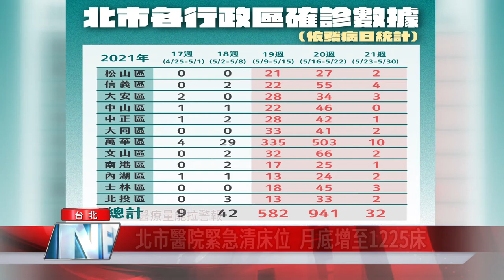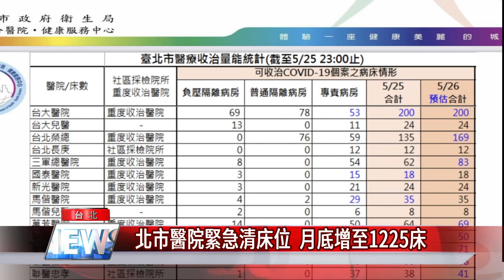北市 醫療量能|北市 疫情|北市醫院緊急清床位 月底增至1225床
隨著新冠肺炎確診人數不斷增加，突顯台北市醫療量能不足問題，市長柯文哲表示經過緊急動員後，目前北市可收治總數為1023床，預計下周一可增加到1225床，柯文哲也坦言醫療量能還是很緊繃。